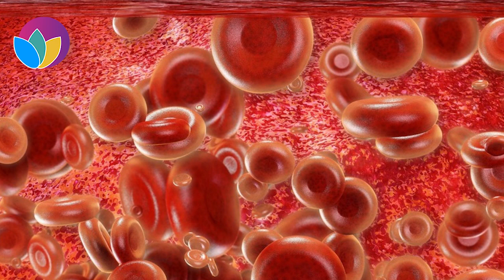Paroxysmal Nocturnal Hemoglobinuria Management | Reduce Blood Clots & Improve Anemia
Paroxysmal nocturnal hemoglobinuria (PNH) is a rare acquired, life-threatening disease of the blood. The disease is characterized by the destruction of red blood cells (hemolytic anemia), blood clots (thrombosis), and impaired bone marrow function (not making enough of the three blood components). Symptoms include fatigue, weakness, bruises, shortness of breath, recurring infections, and severe headaches. PNH is closely related to aplastic anemia, from which up to 30% of diagnosed cases of PNH evolve. PNH occurs when mutations of a gene called PIG-A occur in a bone marrow stem cell. Cells harboring PIG-A mutations are deficient in a class of proteins called GPI-anchored proteins. Certain GPI-anchored proteins protect red blood cells from destruction, some are involved in blood clotting, and others are involved in fighting infection.

The appropriate treatment for PNH depends on the severity of symptoms. The mainstay of PNH treatment is the drug eculizumab (Soliris). The drug reduces the risk of thrombosis and can improve the quality of life in PNH patients. Bone marrow transplantation (BMT) is the only cure for PNH. BMT replaces all of a patient’s bone marrow stem cells with those from a donor. Additionally, frequencies of 60, 320, 730, 830, 12330, 15000, 85530, 150000, 225360, 575830 Hz can help with PNH.